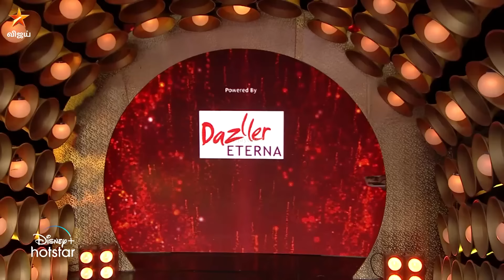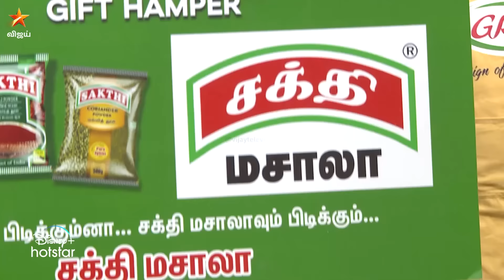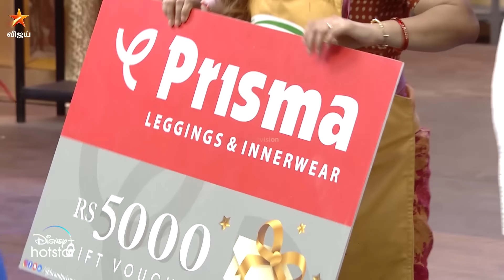Cooku With Comali Season 3 | Episode 10